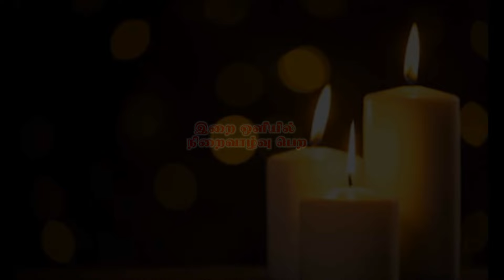இன்றைய இறை சிந்தனை | Daily Gospel Reflection by Rev. Fr Libin Raj | 17/07/2024 |Tamil Sermon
இன்று நமக்காக இறை சிந்தனைகளை வழங்குபவர் அருட்பணி. லிபின் ராஜ் , பங்குத்தந்தை, இயேசுவின் திரு இதய ஆலயம் இதயபுரம்